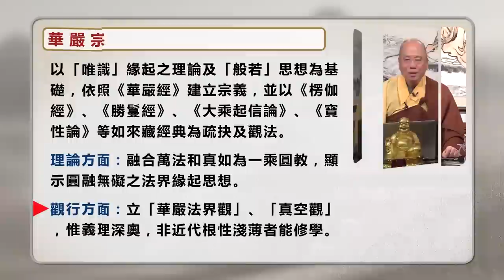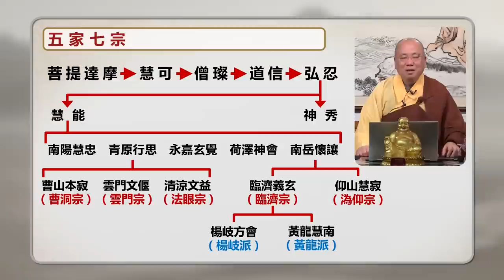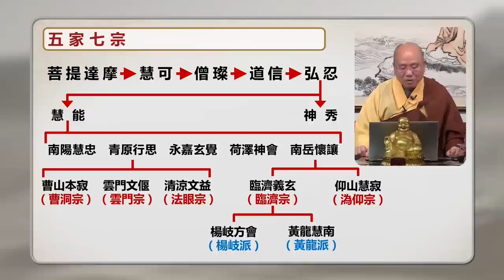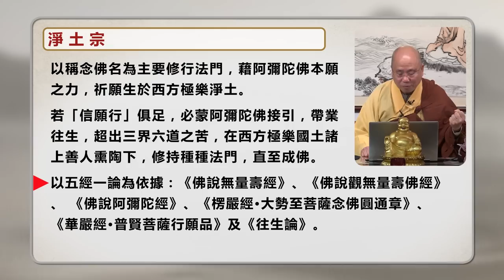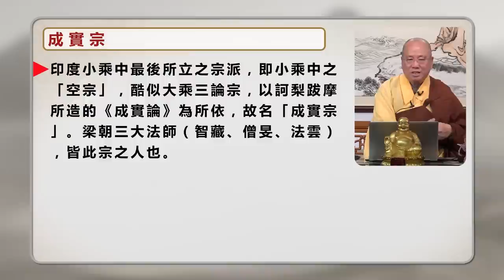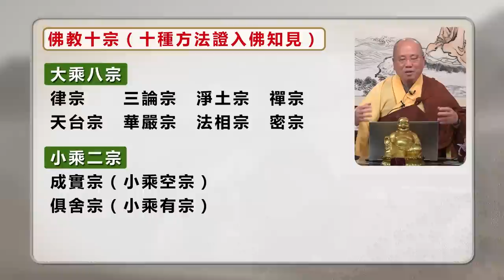[粵語講述] [中文字幕] 佛說觀無量壽佛經 - 第三講 - 觀成法師主講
Amitayurdhyana Sutra – Lecture 3, in Cantonese, by Venerable Guan Cheng
敬請訂閱觀音寺播客頻道！
Apple Podcast
For more Dharma talks, teachings and lessons, please visit our
想看更多師父開示視頻、散文及專題報導等，請瀏覽我們的網站：